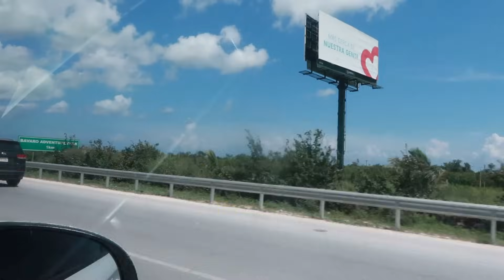CUANTAS BELLEZAS DE NAVIDAD / DIA DE PISCINA